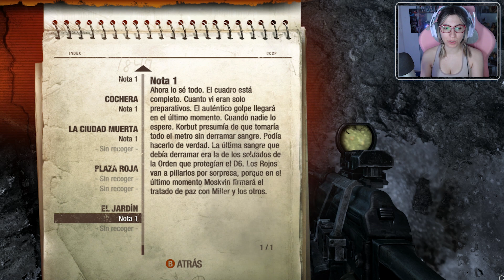Metro Last Light Redux #14 - Plaza Roja - Gameplay Español || loreniitta90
► Puedes ver el Let's Play completo de metrolastlightredux aquí